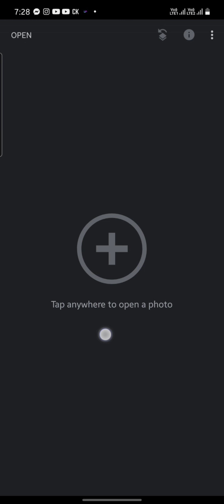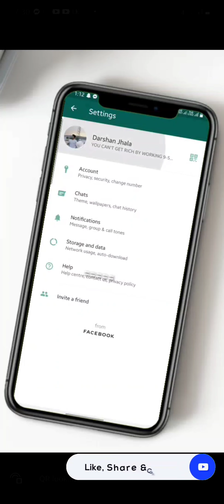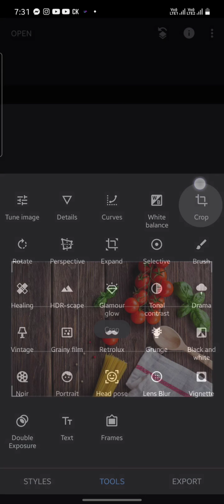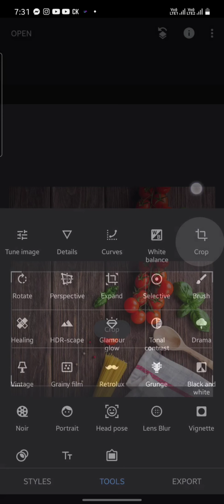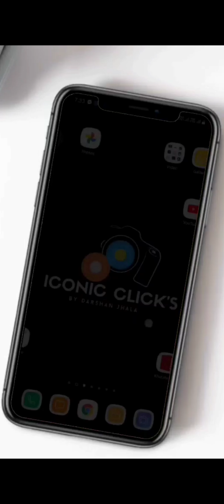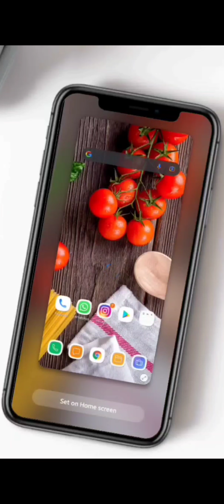Crop in snapseed. How to crop HD image. crop image in mobile HD. Best crop tool in mobile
How to crop image in HD. without losing Quality.

Snapseed Colour Correction | Raw Colour Adjustment Tutorial | by DARSHAN JHALA

snapseed crop editing
snapseed style photo editing
Snapseed se photo kaise editing kre ?
how to edit photo in snapseed

Copyright Music.) or a YouTube audio gallery